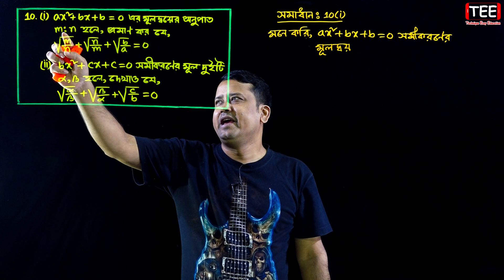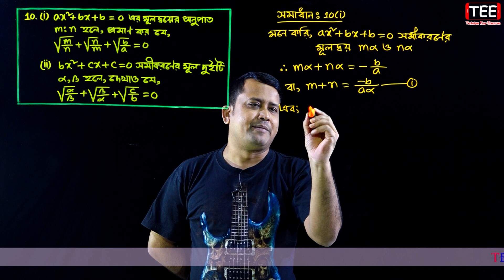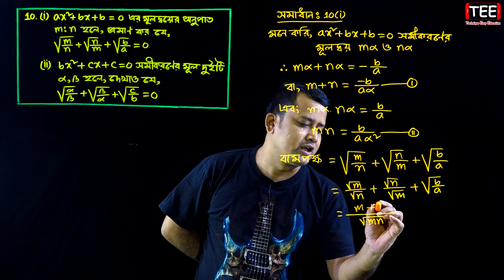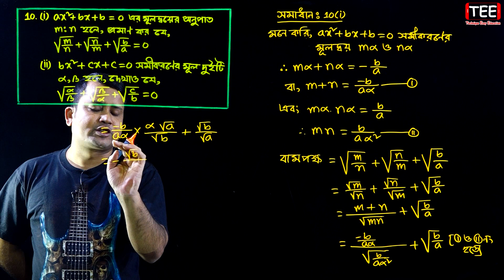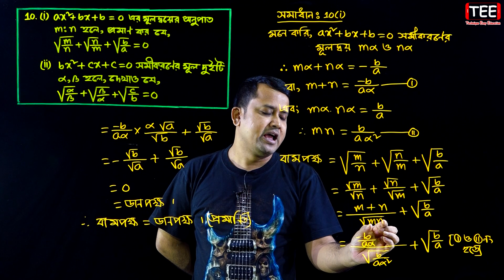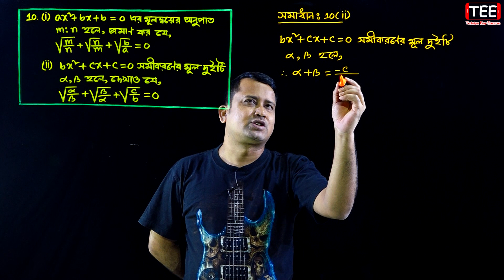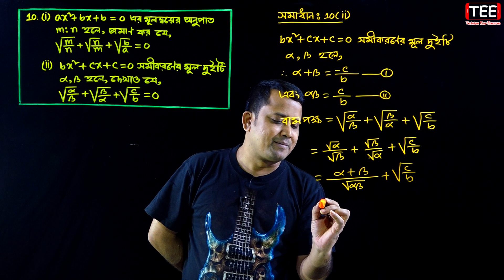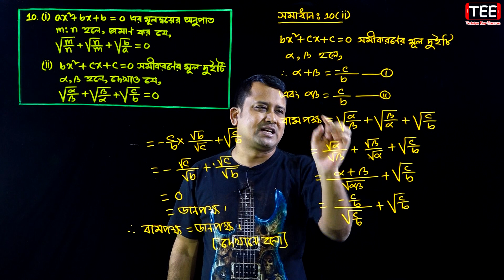পর্ব ১০ || বহুপদী ও বহুপদী সমীকরণ | এইচএসসি উচ্চতর গণিত ২য় পত্র চতুর্থ অধ্যায় | Polynomial Equations